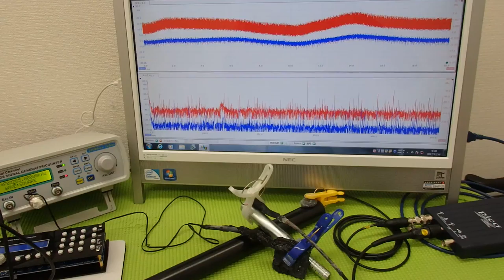対象物の振動モードに合わせた、超音波制御技術 ultrasonic-labo